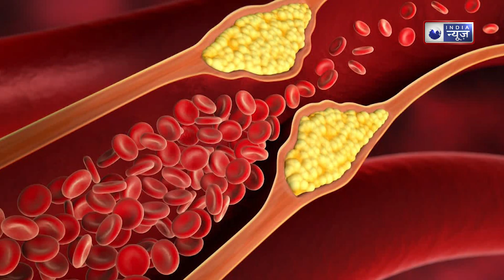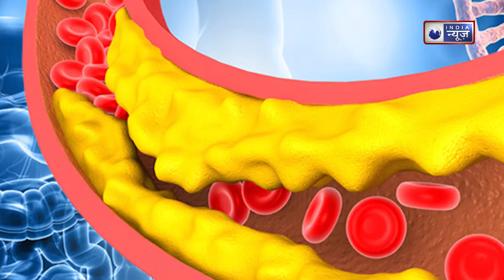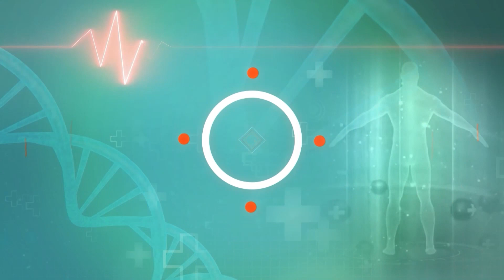Moringa Leaves Boiled water benefits:सहजन के पत्ते उबालकर पीने के जबरदस्त फायदे।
सहजन के पत्ते उबालकर पीने के कई फायदे होते हैं। इसमें विटामिन A, सी, और बी6, जैसे महत्वपूर्ण पोषक तत्व पाए जाते हैं जो रक्तशोधक गुणों को बढ़ाते हैं और इम्यून सिस्टम को मजबूत करते हैं। साथ ही, यह पेट की सफाई करता है, पाचन को सुधारता है, और त्वचा के लिए भी लाभकारी होता है। इसके अलावा, यह मधुमेह को नियंत्रित करने में मदद कर सकता है।

There are many benefits of drinking boiled drumstick leaves. It contains important nutrients like Vitamin A, C, and B6, which enhance blood purifying properties and strengthen the immune system. Additionally, it cleanses the stomach, improves digestion, and is also beneficial for the skin. Furthermore, it can help control diabetes.